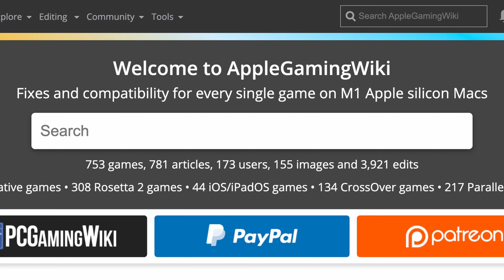Baldur's Gate 3 (4K) - Native ARM - Mac Studio M1 Ultra 48 GPU Cores 64 GB RAM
Baldur's Gate 3 (GOG) on Mac Studio M1 Ultra 48 GPU Cores 64 GB RAM.

► My Recording Setup:
►► My equipment: